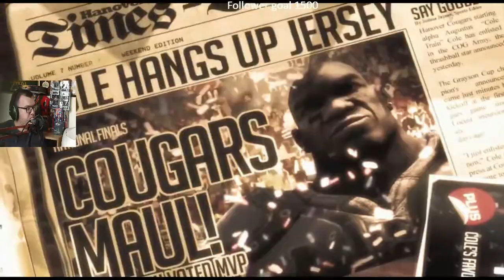Gears of War Story Marathon Gears of War 3 Part 51